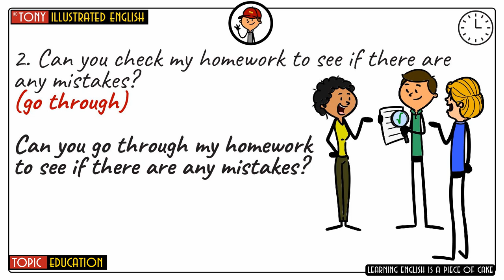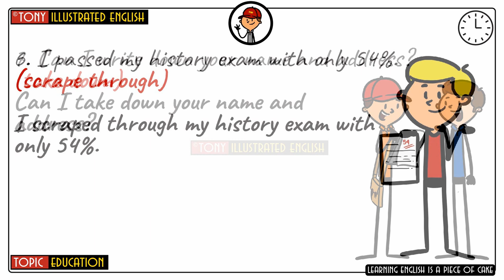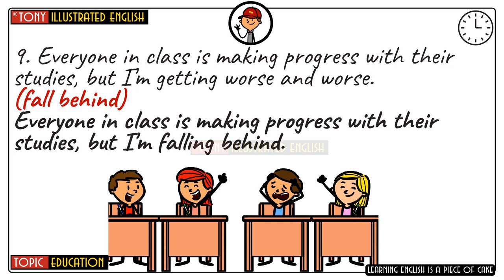Learning English | Illustrated Phrasal Verbs 1 - Topic: Education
Idioms and Phrasal Verbs are quite difficult for students to learn. Therefore, this lesson aims to build up pupil/students' knowledge of Idioms and phrasal verbs through full-colour illustrations.  It can be used in the classroom, or for self-study purposes.
We hope that you can learn English easily. Our channel slogan: Learning English is a piece of cake. Remember that!